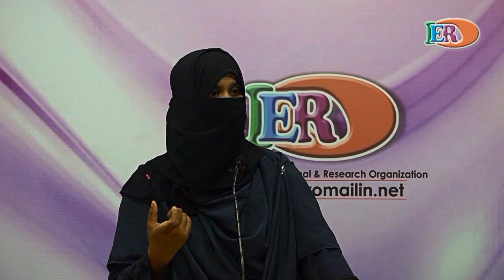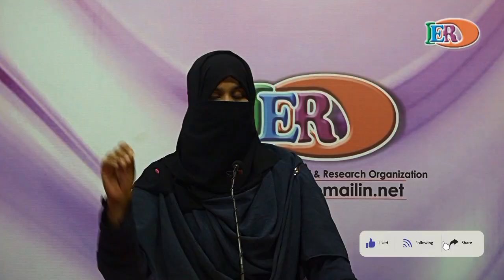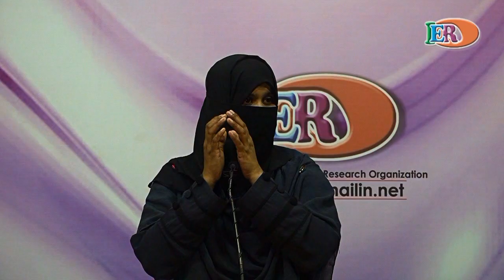Fitna e Nifaq by Shaista Begum